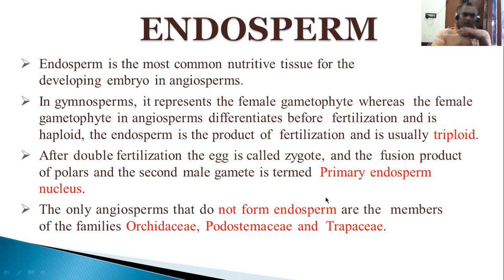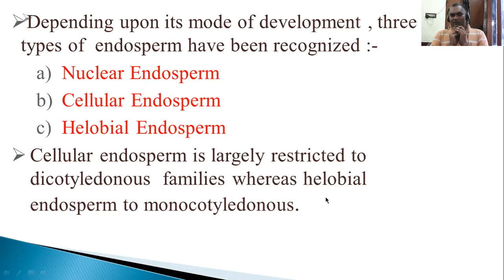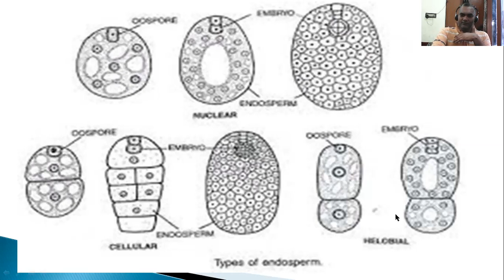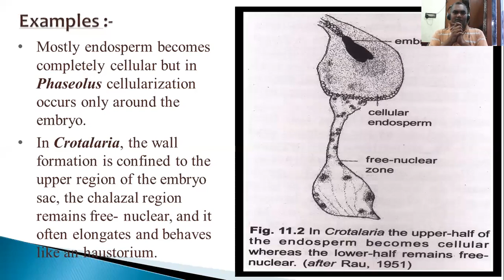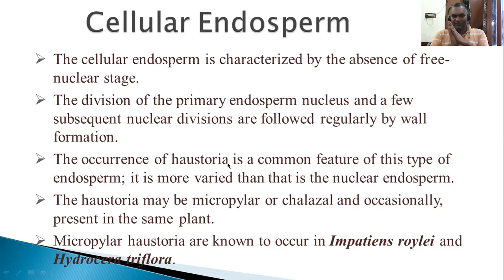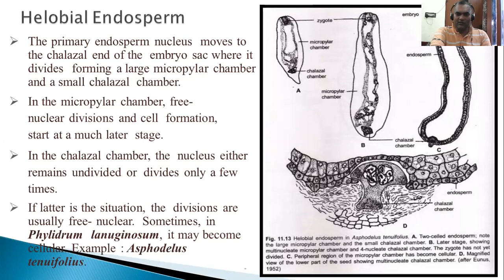Endosperm of Angiosperm